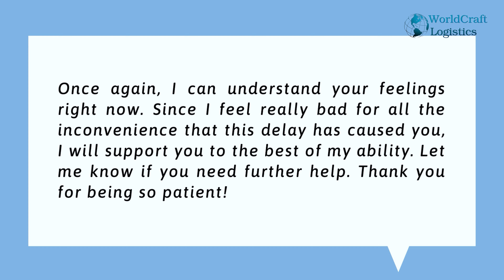EPISODE 69 - CÁCH VIẾT MAIL XOA DỊU KHÁCH HÀNG KHI SHIPMENT GẶP TRỤC TRẶC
Trong lĩnh vực Logistics, việc duy trì kết nối với khách hàng vô cùng quan trọng. Vì cả mình và khách đều làm việc qua email, và chúng ta cần phải giữ liên lạc với khách để khách xác nhận nhiều tài liệu, và đôi khi cần sự giúp đỡ hỗ trợ của họ trong nhiều trường hợp vô cùng urgent, vô cùng gấp để tránh phát sinh chi phí.

Cụ thể:
00:00 Mở đầu
01:57 Cấu trúc email
02:14 Phần xưng hô
02:29 Câu chào hỏi
02:58 Câu xin lỗi + Nguyên nhân sự cố
03:39 Đưa ra giải pháp + Câu kết thúc
04:56 Công cụ hỗ trợ
05:21 Kết

Worldcraft Logistics TV Vietnam là kênh chia sẻ kiến thức cũng như kinh nghiệm thực tế khi làm việc trong lĩnh vực Logistics và quản lý chuỗi cung ứng. Hy vọng những video của chúng mình sẽ hữu ích với những bạn quan tâm hoặc đang học về Logistics và mong muốn làm việc trong ngành này.

Đừng quên follow các trang sau đây của Worldcraft Logistics để không bỏ lỡ những thông tin thú vị nhé!
Facebook: Worldcraft Logistics LLC Vietnam
Instagram: Worldcraft Logistics Vietnam (@worldcraftlogistics_vietnam)
Tiktok: Worldcraft Logistics Vietnam (@worldcraftlogisticsvn)
Bản quyền video thuộc về Worldcraft Logistics.
Vui lòng không re-up.